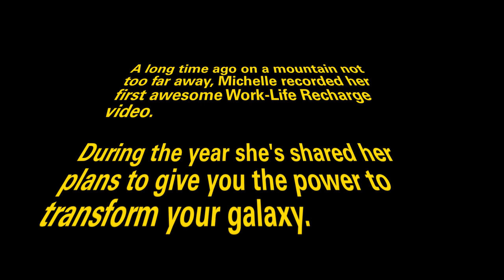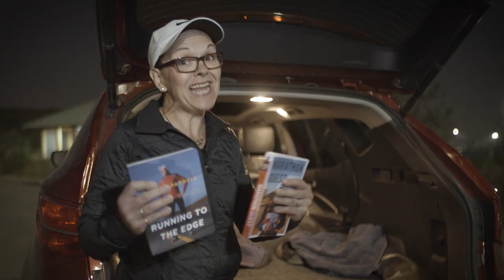What's on the Horizon for you in the year ahead?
This 2017 video reboot was the final in my year-long Work-Life Recharge project and, whether it's 2018 or 2024, it still shares a timely message to help you finish strong and head into NEXT with focus and clarity.

to learn about my speaking and coaching.

Energizing people and organizations ignite their best performance and productivity